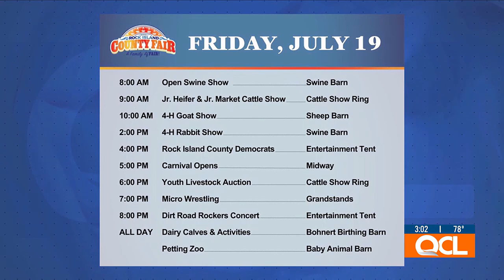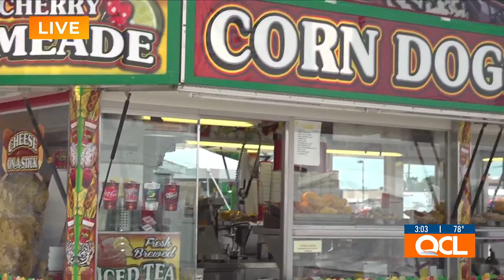RI County Fair Part 1